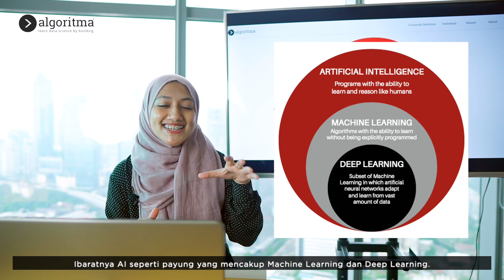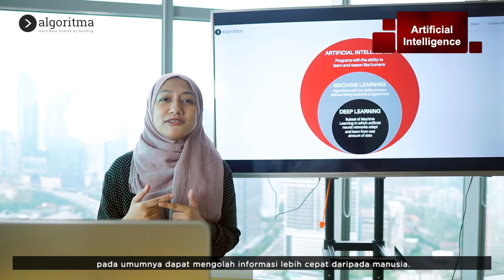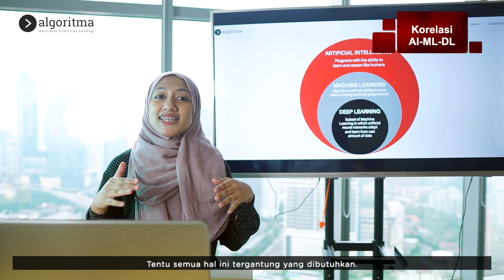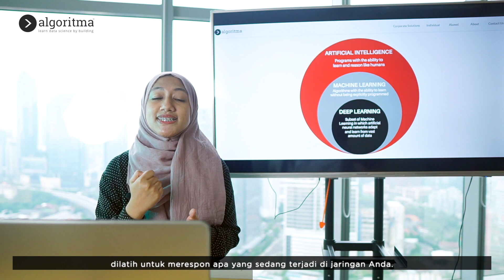AI VS ML VS DL, APA BEDANYA? | Jendela Data | Algoritma 2022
AI, ML, Deep Learning, Apa Bedanya?

Artificial Intelligence, Machine Learning, dan Deep Learning memiliki kaitan antara satu dan yang lainnya. Bahkan ketiga hal ini terkadang sulit dipisahkan. Yuk ketahui perbedaan ketiganya di video Jendela Data kali ini!